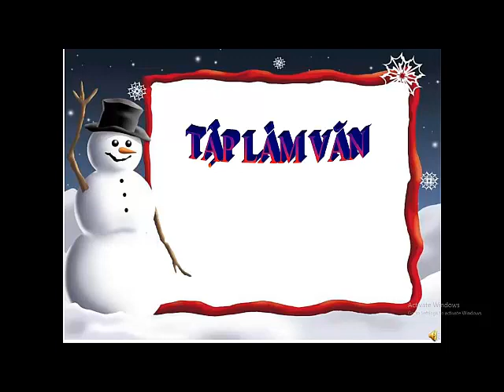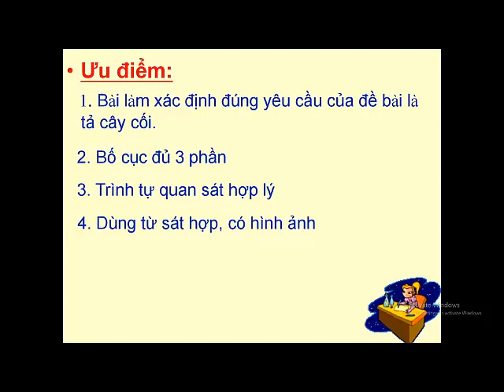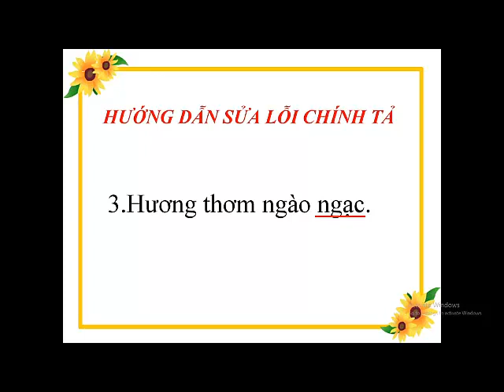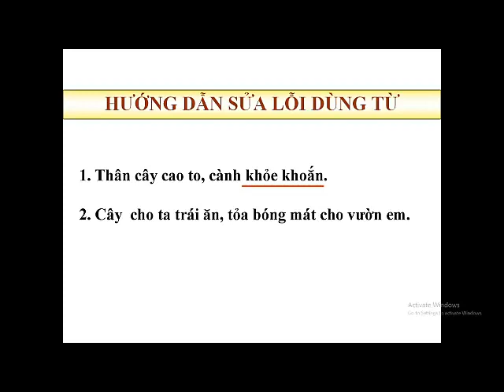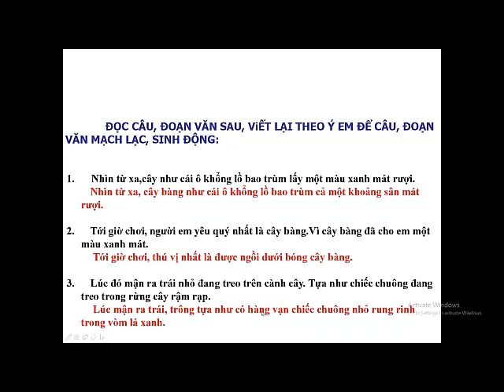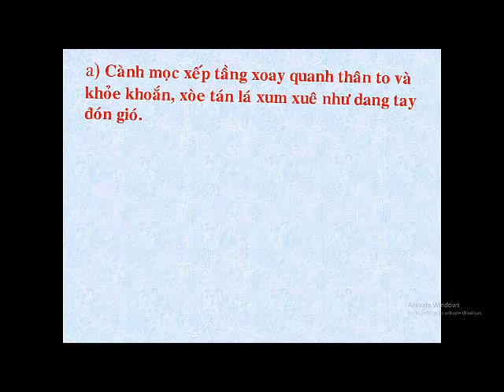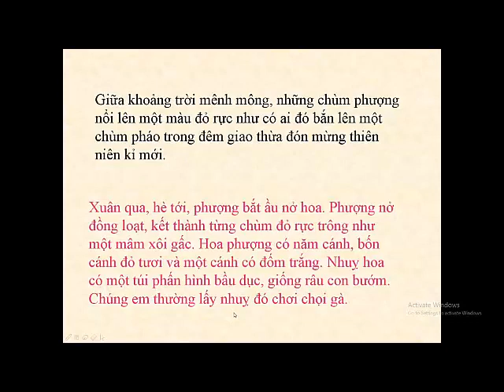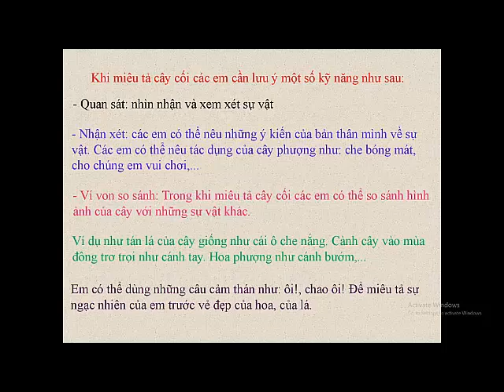TLV Trả bài viết - Tuần 27